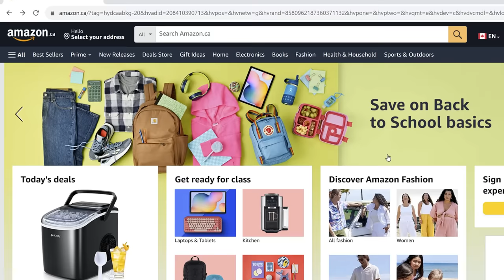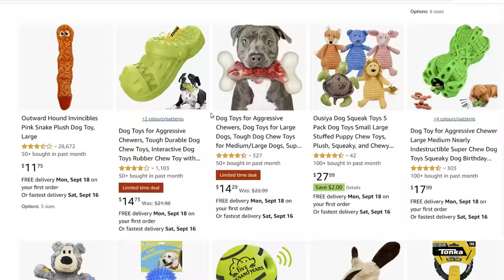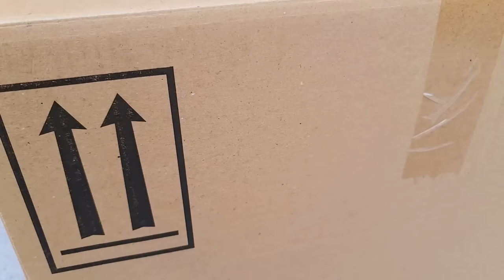Husky Secretly Orders Toys Online WITHOUT Permission!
Download Toon Blast 🚀 for free via this link or QR code and receive 3 hours of unlimited lives and 100 free coins!

Skaya bought new toys online without my permission! What a sneaky floof! 😱

Skaya’s such a sassy husky. She has so many toys and yet still can never get enough of them. Even the brand new toys she receives soon become “old” in her eyes. Yes, she still loves them… but the fun of destroying them is gone. To satisfy her thirst for toy defluffing and destruction, she needs fresh (toy) meat.

Of course, I want Skaya to be reasonable. I haven’t counted, but I’m pretty sure Skaya has had many hundreds of toys in her lifetime, at this point. I have to put my foot down at some point and set a limit on her crazy mass consumption of fluffy and squeaky goods. 🧸

But Skaya doesn’t like that. Skaya is queen of the house, after all… and she will not stand for fake authority figures like myself telling her what to do. Especially when it comes to toys.

So guess what she decided to do? That’s right. While I had my back turned, she ordered new toys online without my permission!

What do you think? Was Skaya in the right or should she have restrained herself a bit more?

If you’re reading this, just know that Skaya fluffin’ loves you! ❤